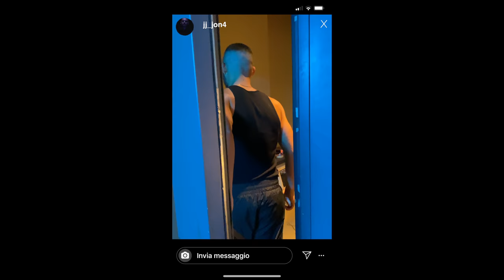JJona - 123 ( Prod. Nari )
Prod. by Nari

Team video:

Director Maurizio Nari
Dop Leonardo Monti
Operator Simone Forti
Focus Julian Bisacchi
Assistente regia Stefano Tosi

Team Dancer:

Dancer 1:Maria Belén
Dancer 2:Carreras
Mariconce Manuel
Dancer 3: Ngana
Giorgia
Dancer 4: D’Emidio
Alessia
Dancer 5: Favero
Diego Manuel
Dancer 6: Romano
Mamona jean Didier

Team make-up:

Hair & MUA Ilaria Baci, Margherita Berti

Social and web:

Morelz

TESTO:
1 2 3 sono i soliti bro
4 5 no non di più però
6 7 8 riporto in vita l’hiphop
Tra noi non passa il tempo sul clock

Sempre noi, non ci puoi fare nulla
Ho quello che vuoi, se rolli non fa la puzza
È colpa tua se poi non ne faccio una giusta
Ma sto coi miei (Ok ok)
Dalle case in affido, ora a qualcosa di più
Fanculo all’elmo di scipio, l’italia non mi va giu
In casa mia sento grida però c’è un amico in più
Mamma tranqui lo so, casa non è un hotel

(Rit)

Lei aspetta me ma non sa cosa fare
Se iniziare a bere o continuare a pregare
Prenditi un bicchiere e dopo andiamo a ballare
Scalzi sotto la pioggia in Brasile in mezzo alle strade balli su un fiore che sboccia in aprile fra delle grate, fra delle grate,
Si fumo grazie :)
Mai come vogliono, mai come gli piace
1 2 3 conta con me